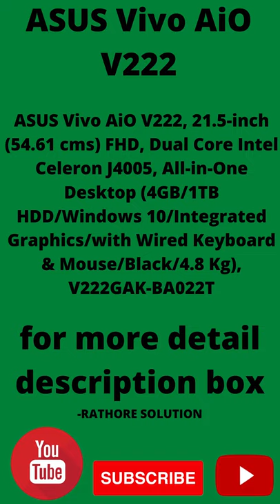Shorts । ASUS Vivo AiO DESKTOP ।COMPUTER ।best computer to buy guide ।electronic ।best computer ever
friends aaj ki is video me,  ASUS Vivo AiO V222   gadgets  ka hai
perhaps ye video aapko pasand ayega

for more detail below :-
koi bhi product ko kharidne ke liye niche ki link per click kare our paye manpasnd product
BEST computer EVER get link :

best to ...

mahendra,
mahendra singh rathore,
mahendra singh rathore lic,
rathore solution,
edu gyan technoz,